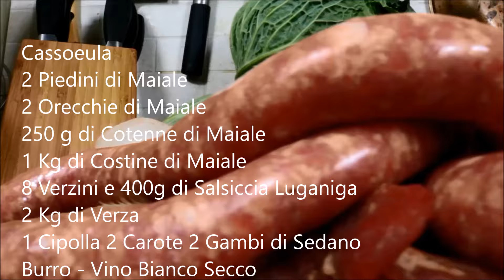Cassoeula: Ricetta Originale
NUOVI VIDEO TUTTI I GIOVEDÌ DALLE 11:00 DEL MATTINO
Qui la ricetta di un Piatto della Tradizione Milanese: la Cassoeula.

Maiale Verze Burro Vino Bianco si legano ad un trito di Sedano Carota e Cipolla per formare dei Sapori Unici che si trovano difficilmente in altri piatti della Tradizione Italiana.